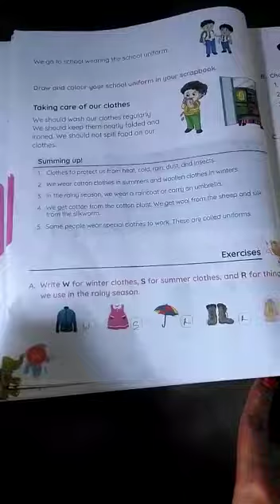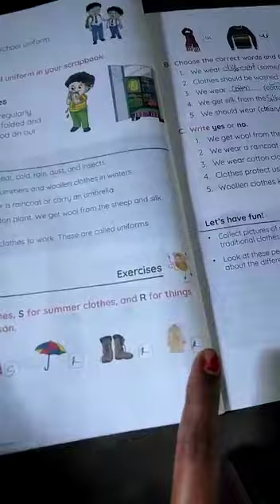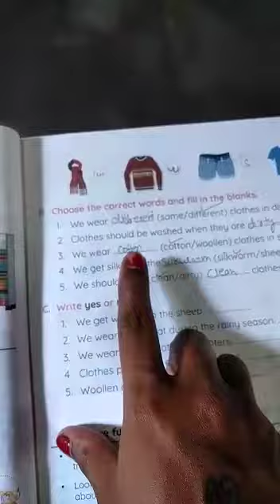Classwork, EVS, Class 1, Date 11/07/2022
Video from warilyas03